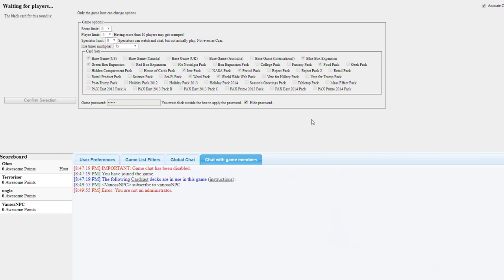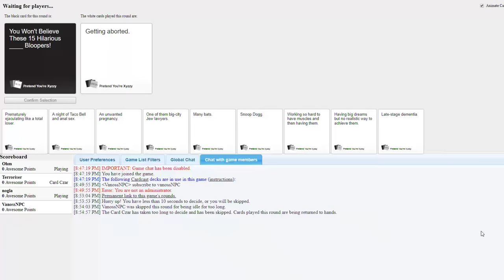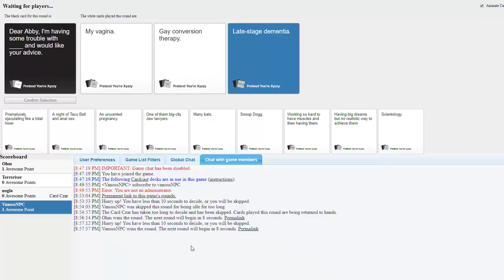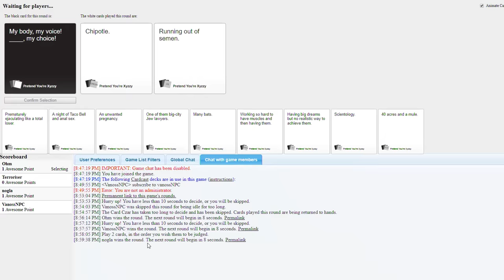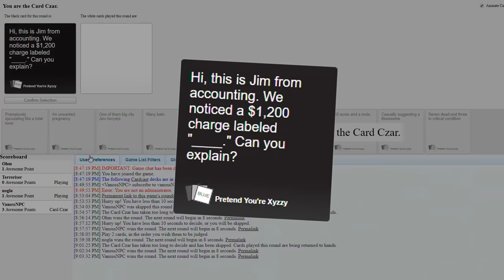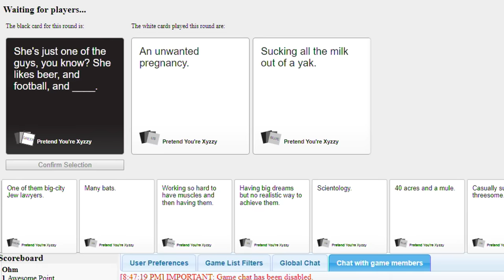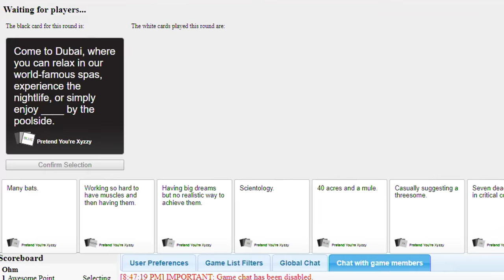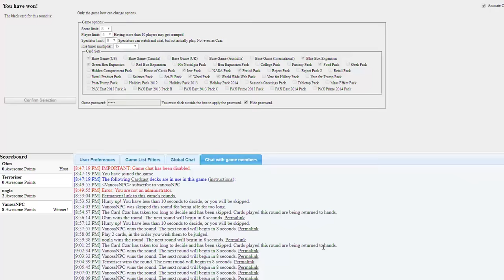Cards Against Humanity Funny Moments - Snoop Dogg Always Wins!